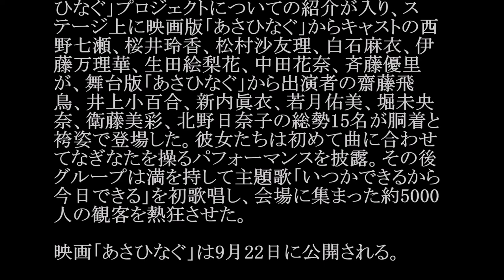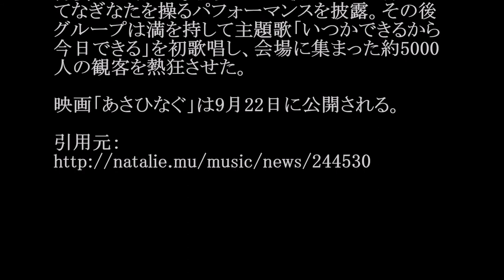乃木坂46／いつかできるから今日できる (映画「あさひなぐ」主題歌)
◆PV・MV、関連動画は説明欄から↓
【SHOWROOM】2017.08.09 乃木坂46のオールナイトニッポン 【生田絵梨花･中元日芽香･斎藤ちはる】
[あさひなぐ] 乃木坂46 LINELIVE #1 西野七瀬,白石麻衣等映画「あさひなぐ」メンバー
◆pr
紹介の連鎖が永遠に続く　?人脈活用術

乃木坂46の全国ツアー「乃木坂46 真夏の全国ツアー2017」宮城・ゼビオアリーナ仙台公演の初日が昨日8月11日に行われ、ライブ中に新曲「いつかできるから今日できる」が初披露された。

なぎなたを構える西野七瀬。

「いつかできるから今日できる」は乃木坂46メンバーが出演する映画「あさひなぐ」の主題歌。同曲の披露前には高山一実と秋元真夏による「あさひなぐ」プロジェクトについての紹介が入り、ステージ上に映画版「あさひなぐ」からキャストの西野七瀬、桜井玲香、松村沙友理、白石麻衣、伊藤万理華、生田絵梨花、中田花奈、斉藤優里が、舞台版「あさひなぐ」から出演者の齋藤飛鳥、井上小百合、新内眞衣、若月佑美、堀未央奈、衛藤美彩、北野日奈子の総勢15名が胴着と袴姿で登場した。彼女たちは初めて曲に合わせてなぎなたを操るパフォーマンスを披露。その後グループは満を持して主題歌「いつかできるから今日できる」を初歌唱し、会場に集まった約5000人の観客を熱狂させた。

映画「あさひなぐ」は9月22日に公開される。

・ Recommended

お勧め動画

公式
ナスd
ピッカリ投法
長澤まさみ
ブルゾン奈美恵
祥子
ドリームマッチ
帰れまサンデー
大貫妙子
松山英樹
美人局グラドル
張本勲
柳家小三治
テイエムアンムート
高校野球開会式
池の水ぜんぶ抜いたら
グレートコネクション
みやぞん
アンシネ
パンダ
オクニョ
そこまで言って委員会
おうぎダーク
松山英樹
ゆりやんレトリィバァ
雨が降ると君は優しい
キンキキッズのブンブブーン
ネイマール
小田和正
西浦達雄
枝豆の茹で方
山中慎介
ピッカリ投法 フリーおっぽい
知念里奈
吉木りさ
葉月ゆめ
春夏秋冬
清水あいり
桐山瑠衣
佐藤美希
富岡八幡宮
藤井聡太
みやぞん
刑事ゆがみ
とんねるず
みやぞん
キライナヒト
野村克也
重要参考人探偵 倉持由香
岸明日香
オトナ高校
紀平梨花
ラストアイドル
アシガール